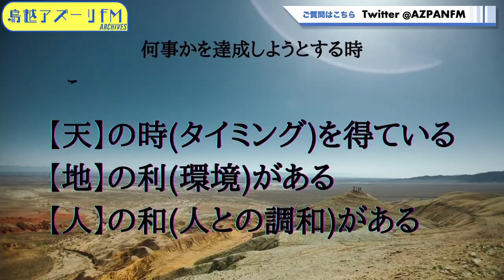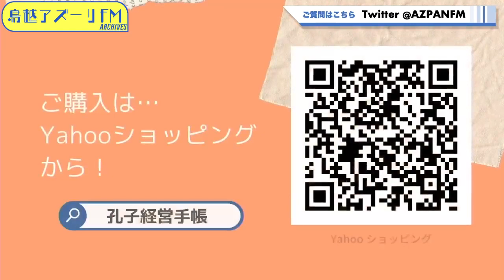2023年02月02日配信 木曜人生劇場 天地人 MC: 安慶陽 サブMC: 長沼三郎 ゲスト：森俊雅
MC: 安慶陽
サブMC: 長沼三郎
ゲスト：森俊雅